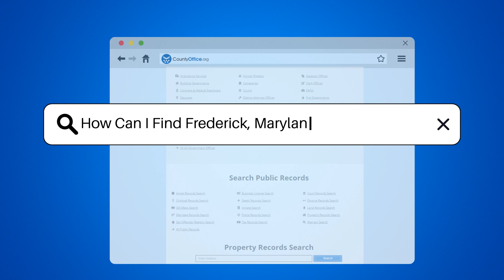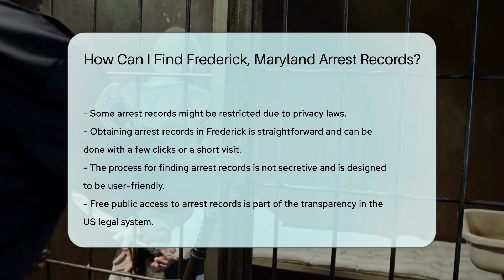How Can I Find Frederick, Maryland Arrest Records? - CountyOffice.org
How Can I Find Frederick, Maryland Arrest Records? Looking to uncover arrest records in Frederick, Maryland? Our latest video guides you through the process of obtaining this information with ease. We delve into the resources available at your fingertips, including the Frederick County Sheriff's Office and the Maryland Judiciary Case Search. These platforms offer a wealth of data, from local arrest records to statewide case details.

Discover how to navigate these systems, what fees may apply, and the balance between transparency and privacy. Whether you're conducting research or satisfying curiosity, our video provides the insights you need to access public records effectively.

Stay informed and equipped with the knowledge to access the information you require.